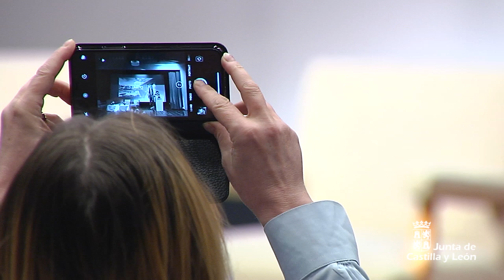Foro de la OMT, "Enfrentando el reto demográfico a través del turismo y la innovación"